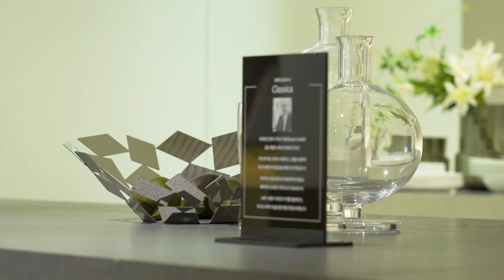스메그 청담플래그십 [SMEG CHEONGDAM FLAGSHIP]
스메그의 제품 철학이 깃든 공간.
70년이 넘는 시간 동안
제품 본질을 끊임없이 추구한 장인정신
머무르지 않고 도전과 혁신을 보여준 스타일 헤리티지
가전 그 이상의 가치와 아름다움을
스메그 청담 플래그십에서 경험해보세요.

서울 강남구 압구정로 437 일신빌딩 B1F~2F